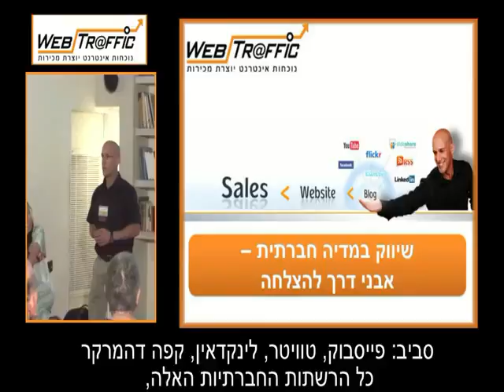Golan_hd720_test.mp4